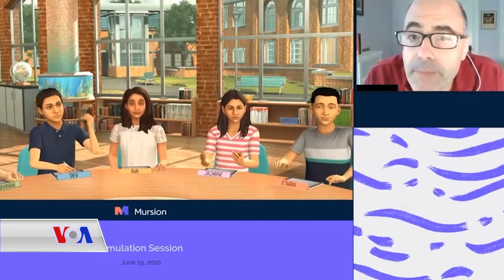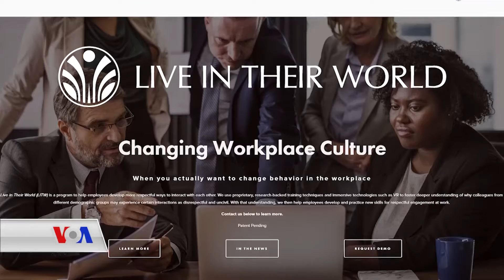دەنگی ئەمەریکا VOA |کۆمپانیاکان بەرنامەی ئەلکترۆنی بۆ ڕاهێنانی کارمەندە تازەکانیان بەکاردێنن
بەهۆی ڤایرۆسی کۆرۆناوە پسپۆرانی سەرچاوە مرۆیەکان ڕووبەڕوی گرفتی ئەوە بونەوە کە چۆن ڕاهێنان بە کارمەندە نوێکانیان بکەن لەو ماوەیەدا کە لە ڕێگەی دوورەوە کاردەکەن، بەشێک لە کۆمپانیاکان پرۆگرامی مێرژنی ئەلکترۆنی بۆ ئەم مەبەستە بەکاردێنن.